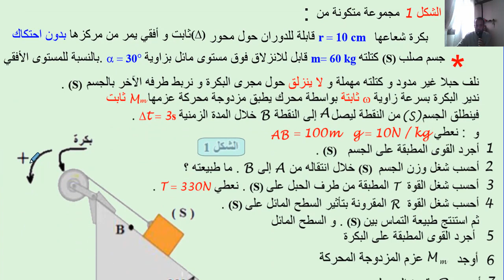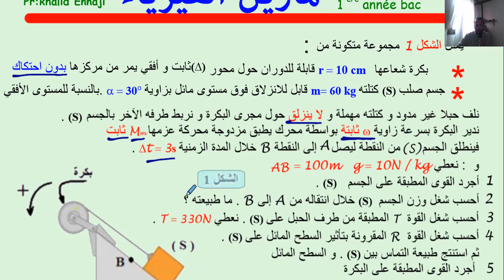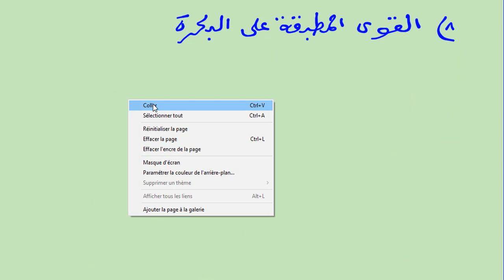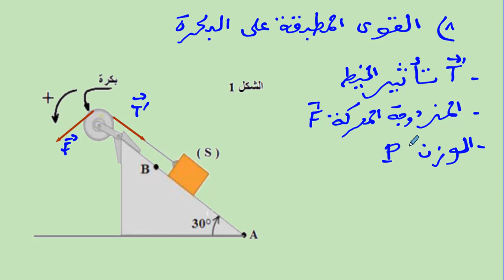الشغل والقدرة للسنة اولى بكالوريا .